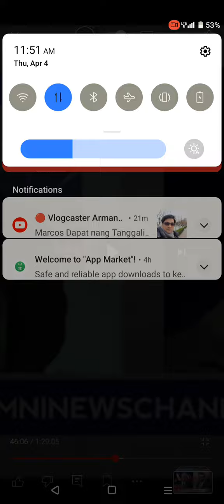BANTAG NAGPA INTERVIEW SA SMNI BAKIT HINDI PARIN MAHULI NG POLICE